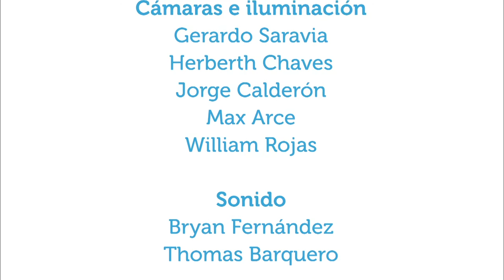Enfermedad inflamatoria intestinal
19sept2016. En este capítulo se conversa acerca de la enfermedad inflamatoria intestinal (EII) y sus principales manifestaciones: CUCI y Crohn. Cuáles otros órganos del cuerpo afecta la EII, por cuáles situaciones pasan las personas que padecen esta enfermedad y en qué momento de la vida aparecen el CUCI o la enfermedad de Crohn es parte de las explicaciones de la invitada, Ana Luz Sáenz.